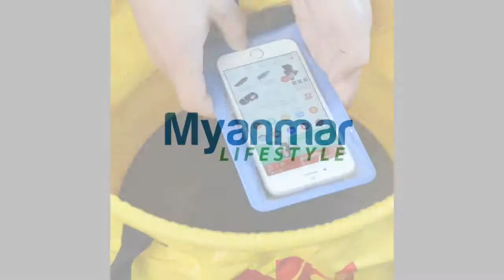Safe & Secure Mobile Waterproof Bag - Naturehike, Myanmar Lifestyle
Reliable mobile waterproof bag for your outdoor passion or workout routine.  Available at: Reliable mobile waterproof bag for your outdoor passion or workout routine, Myanmar Lifestyle.